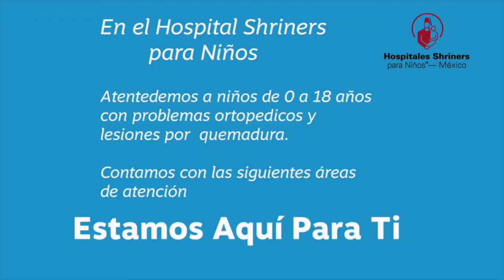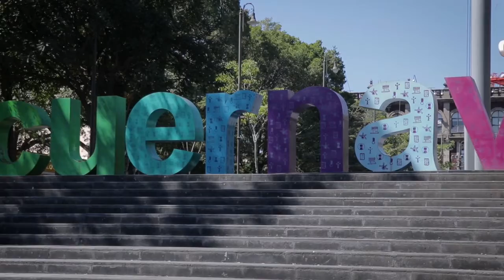Entrevista con Francisco Medellín Vélez